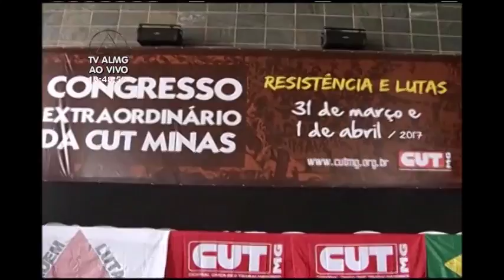Congresso da CUT discute reforma Previdenciária e Trabalhista no país!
Em uma das entradas da Assembleia mais de três mil trabalhadorxs se mobilizaram para discutir as reformas trabalhista e previdenciária no país.
João Pedro Stedile, Coordenador Nacional do MST criticou duramente o golpista Michel Temer e as alternativas apresentadas por ele para superar a crise econômica no país.

"O governo que está ai por ser ilegítimo e golpista ao invés de tomar medidas para resolver os problemas do povo, tem tomado para agravar os problemas, como a reforma da Previdência, como foi a lei da terceirização que eles aprovaram, como é essa medida que quer vender terras para o capital estrangeiro. Então o governo está cada vez mais desmoralizado!" Frisou Stedile

O sociólogo Emir Sader disse aos trabalhadores que é preciso recuperar o prestígio do estado, o que segundo ele voltado apenas para o mercado. O caminho segundo ele seria o fortalecimento de políticas sociais, o que deve ser reivindicado pelo povo.
"É hora de fortalecer os sindicatos, porque está uma dura luta para tirar direitos dos trabalhadorxs, e a hora de congregar em torno dos sindicatos pra ter uma unidade maior e poder negociar em melhores condições."

O Congresso "Resistência e luta" da CUT vai ainda discutir o  Brasil sobre o estado de exceção, os debates seguiram com manifestações contrárias propostas pelo governo federal
Para o deputado Rogério Correia "é preciso retomar o crescimento e a democracia" O Congresso  da CUT visa organizar os trabalhadorxs, exigir a retirada desse governo golpista e a convocação imediata de eleições no Brasil pra que a gente retome o caminho do nosso país."